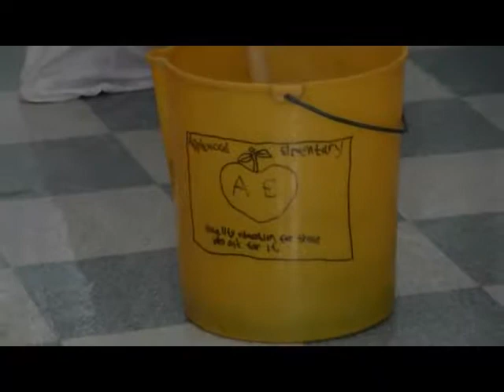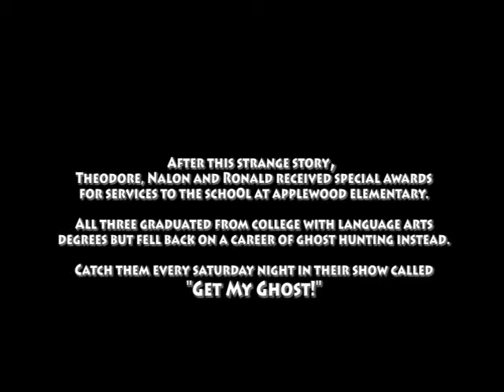Haunting of Applewood Elementary